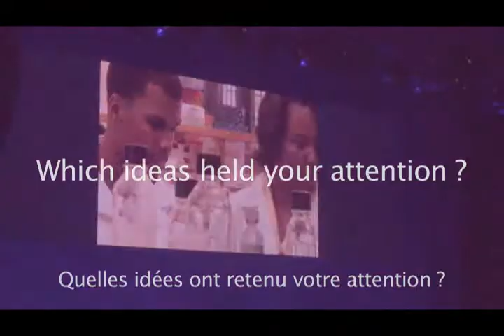Global Meeting 2011 Voices of the delegates on Science